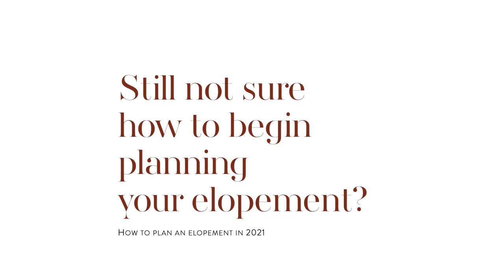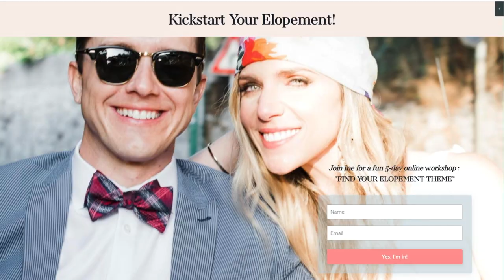HOW TO PLAN AN ELOPEMENT WEDDING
HOW TO PLAN AN ELOPEMENT WEDDING // In this video, which is my first Youtube video of 2021, I’d like to share with you some ideas on planning an elopement this year.

Times have changed and with the still ongoing health crises of Covid-19, there will be long-lasting effects on the wedding industry, in more ways than one.

 According to an article on WedElf, the most significant effect is the shift to intimate weddings or elopements.

In the next few years, more and more weddings will accommodate smaller guest count and will therefore become more intimate and decide on an elopement. Although much of the world is already trying to adjust to the new normal, it will become imperative for all of us to go on with our daily lives with as much caution as possible.

And of course, this should apply to weddings as well.

Another viable reason why more and more couples would opt for an elopement would be because it is a no-brainer way to cut costs.

As Boston Magazine emphasized, each additional guest on the list would mean more money to spend, and truth be told, as of the moment, that’s just not ideal for many brides and grooms out there.

KICKSTART YOUR ELOPEMENT -5 day online workshop

I’m based both in San Diego, California, and Rome, Italy (dual citizenship), serving worldwide.

RESOURCES + INSPIRATIONS:

BOOKS:
1. “ITALY, A ROMANTIC JOURNEY”

2. THE ELOPEMENT EXPERIENCE

ONLINE COURSE for wanderlust couples:
 “DESIGNING YOUR DREAM ELOPEMENT”